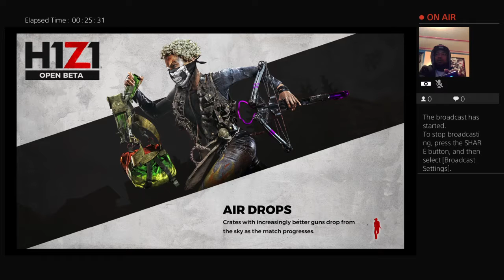BIG_SLIM_ENT's Live PS4 Broadcast